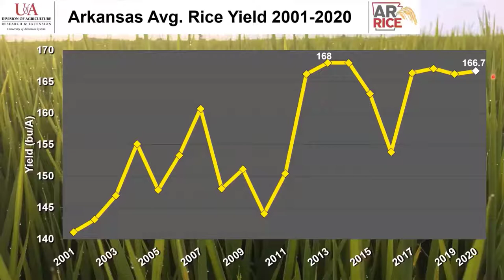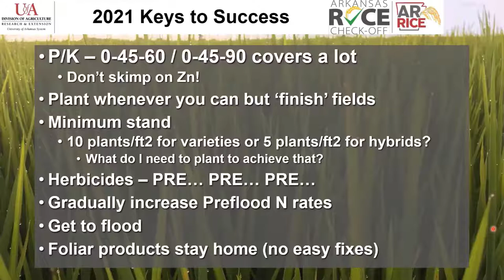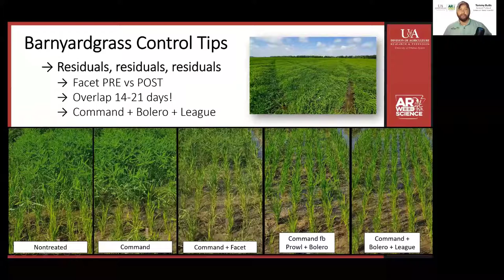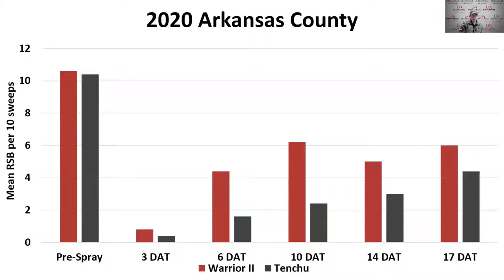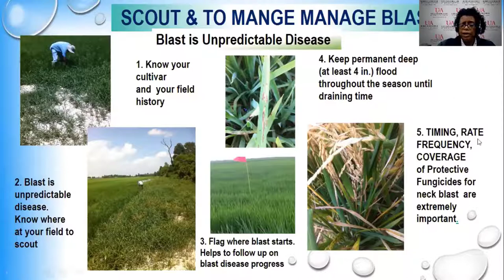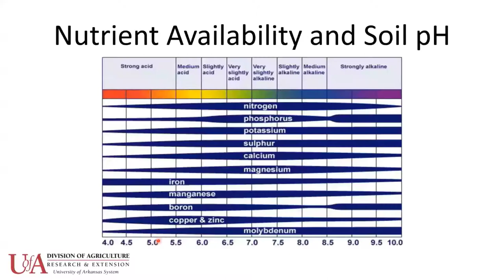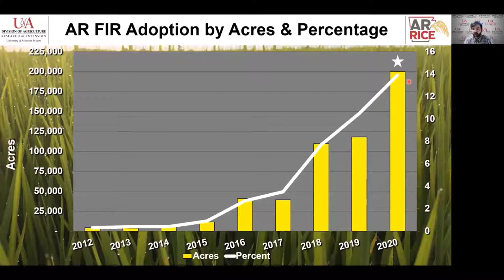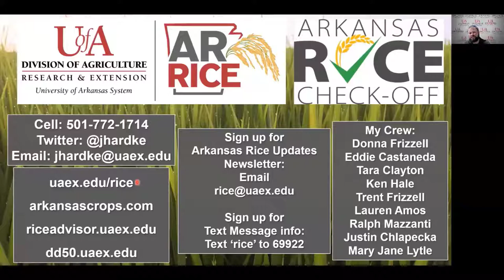2021 Online Rice Production Meeting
This meeting, hosted by Extension Rice Agronomist Jarrod Hardke, includes the latest information on variety selection, pest management and furrow irrigated rice.